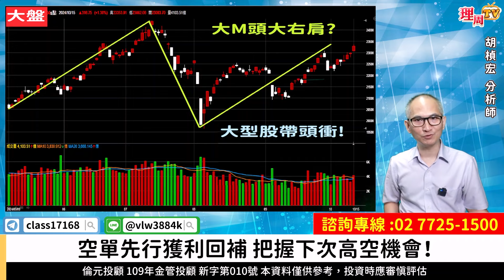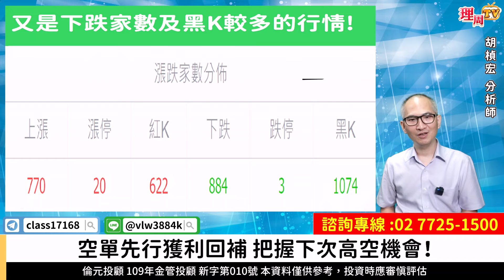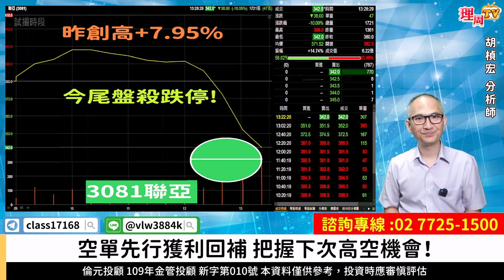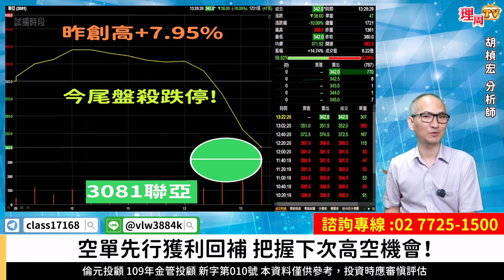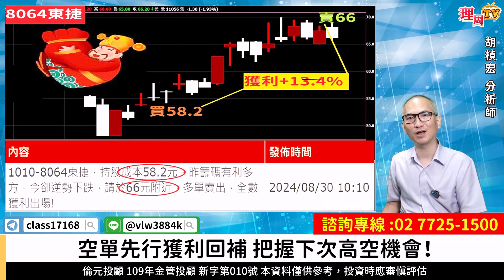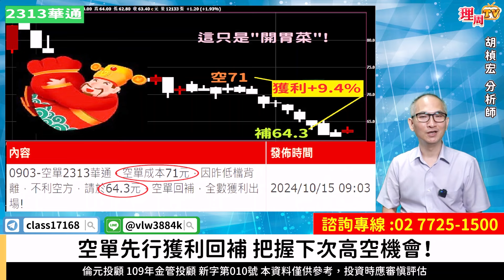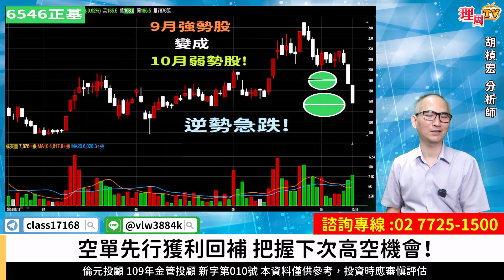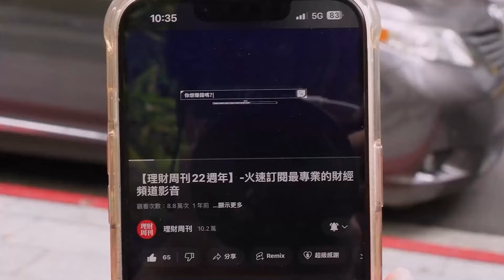理周TV-20241015盤後-胡楨宏 股市同學會／大盤 矽統 堤維西 華通 泰鼎-KY 聯亞 達興材料 正基~把握高空機會！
🔥【雙十十優惠】給你double⤵️

官方LINE@：@moneyweekly